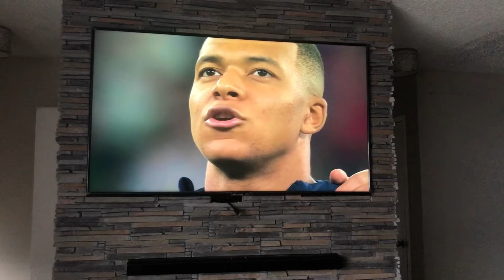I got the Canada Qatar World Cup jersey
malek__elbaz